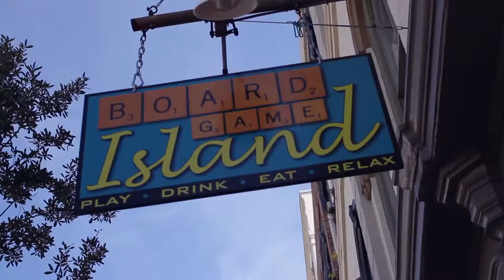Summer Weekend - Canon 7D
Filmed with Canon 7D. My good friend Andrew came into town. We decided to document our adventures.